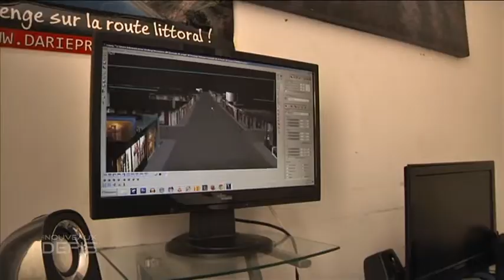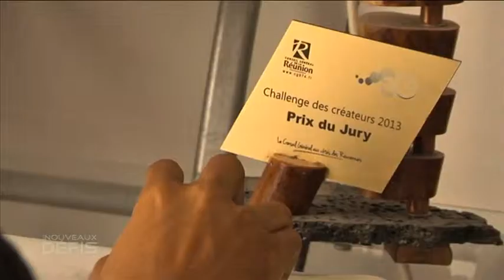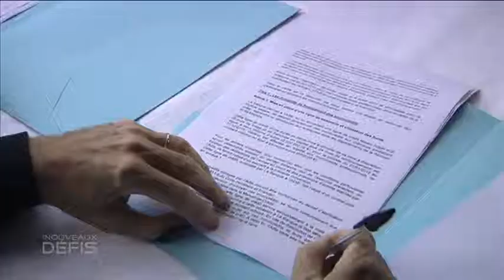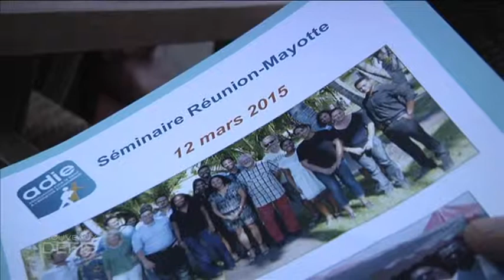Adie (mars 2015)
L'ADIE, association reconnue d'utilité publique, aide les porteurs de projet n'ayant pas accès au système bancaire classique à créer leur entreprise et donc leur emploi grâce au microcrédit. Pour la première fois, une banque réunionnaise s'engage dans ce dispositif.
(copyright ADIR, mars 2015)